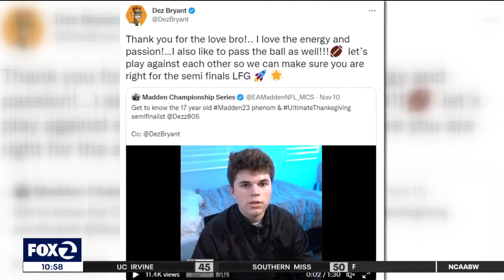Young gamer with Bay Area ties wins $75k in Madden Championship Series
A teenager with Bay Area ties has become the youngest winner of a Madden Championship Series tournament. Peyton Tuma, also known as “Dez,” is an avid Madden 23 player. At 17, playing in his first tournament ever, Dez became the youngest competitor to win a Madden Championship Series when he beat veteran player, Cleff the God.  The 41 to 28 victory in the Ultimate Thanksgiving Major netted Dez a $75,000 grand prize.